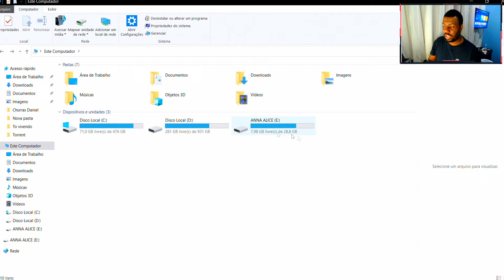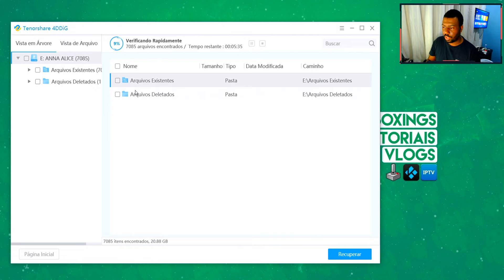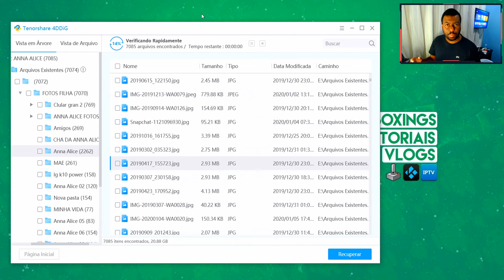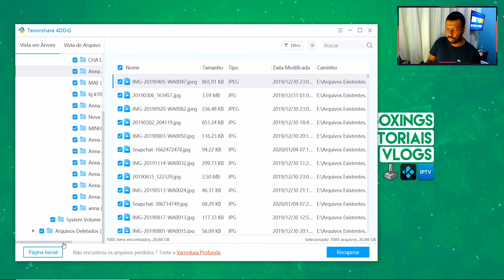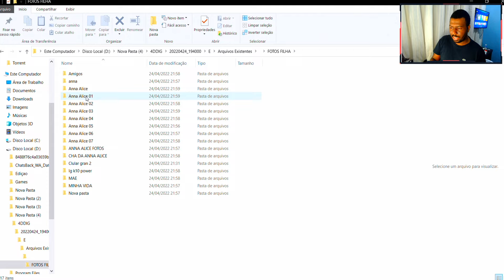Recuperei Fotos/Videos Antigos de um Pendrive Corrompido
Veja como recuperar fotos, vídeos, documentos de um pendrive, hd, ou cartão de memoria.